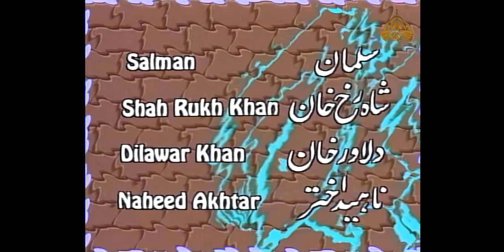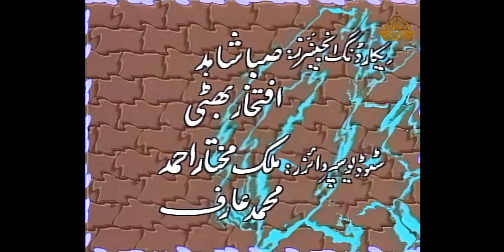Housefull Classic Comedy Urdu Drama | Sohail Asghar | 4K UHD Quality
Written by: Jameel Bismal
Directed by: Azam Khurshid